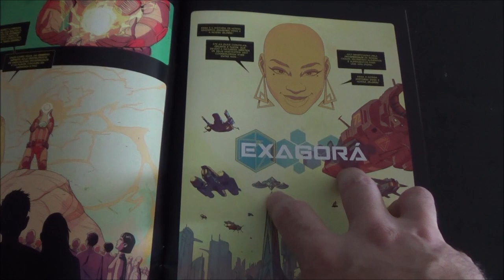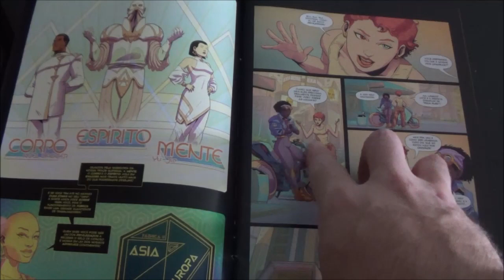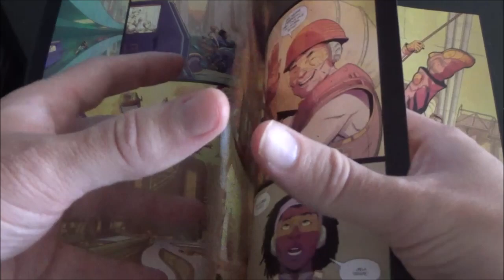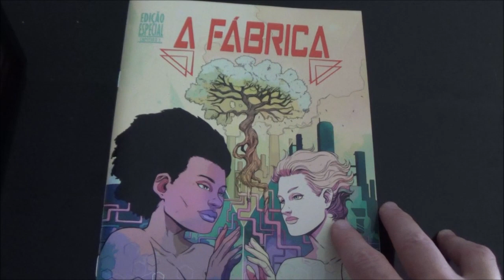Chapéu do Presto Relâmpago - A Fábrica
Bem-vindos a mais um Chapéu do Presto Relâmpago, no episódio de hoje eu apresento o primeiro capítulo do quadrinho A Fábrica que tem roteiro e arte por Dan Borges.

Num futuro distante a espécie humana sobreviveu a um cataclisma graças a uma grande descoberta, uma energia capaz de regenerar o deserto que havia tomado todo o planeta. Exagorá é uma cidade perfeita, utópica para quem é escolhido viver nela e gozar dos avanços tecnológicos conquistados, pois a sociedade se organizou em classes de pureza étnica, quanto menos antepassados de continentes diferentes, maior seu status social.

Sim, toda utopia é a distopia de uma porção explorada e assim vamos conhecendo esse cenário ao acompanhar Alex e Tex, um casal de classes de pureza diferentes que vem incomodando o status quo social. Mas no momento que as duas garotas precisam se afastar por uma semana por causa do trabalho, um acidente pode mudar tudo.

Este é apenas o primeiro capítulo de uma história que deve ser publicada num único volume em breve, só posso dizer que ler apenas 20 e poucas páginas é uma sacanagem para qualquer pessoa com ansiedade. É contagiante toda a construção de mundo e personagem apresentada nessa edição e o gancho na última página só provoca o leitor a clamar pela continuação… e espero que venha logo.

A arte de cores vibrantes e de alto contraste ajudam na construção do cenário futurista e ressalta as diferenças entre a área urbana com a fábrica. Mas o mais empolgante são as cenas de ação de Alex, uma alpinista/trapezista nata que praticamente voa nas páginas, gerando uma página dupla que me lembrou muito uma icônica cena de Incal.